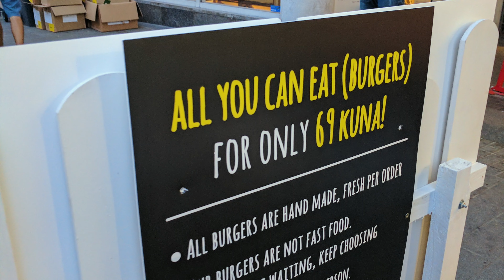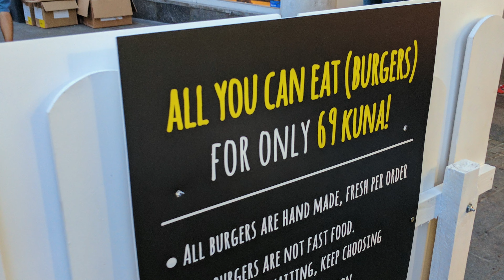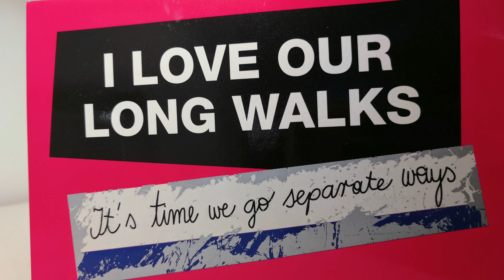Zagreb - Top 9 Things to Do in the City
Zagreb is the capital and largest city Croatia. Inland from the country’s famed coast but no less charming, it is a place for any traveller who enjoys affordable living and a friendly local population. It’s a large, spread out city that offers fun without chaos. Getting around is easy, cheap Uber rides and a efficient, clean transportation system made the city easy to explore.

We cover the top nine things to do in the city